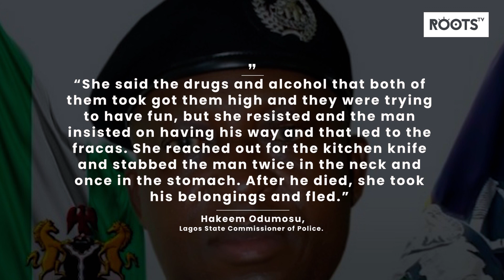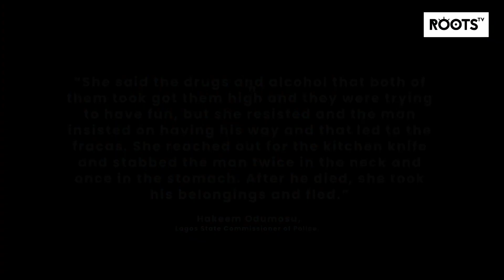How 21 Year Old Murdered Super TV’s CEO, Michael Usifo Ataga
Following the murder of Nigerian Billionaire and Chief Executive Officer of Super TV, Usifo Ataga, Operatives of the Lagos State Police Command paraded a student of the University of Lagos (UNILAG), Chidinma Ojukwu on the 24th of June, 2021, as the main suspect in the case. The parade was supervised by the Commissioner of Police, Hakeem Odumosu at the state police command.